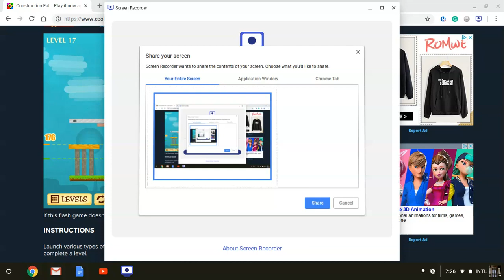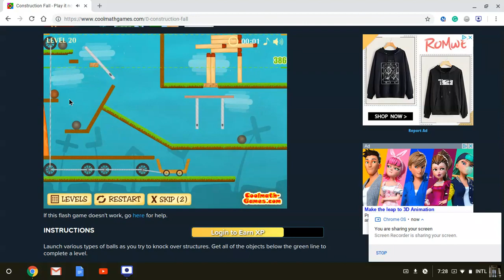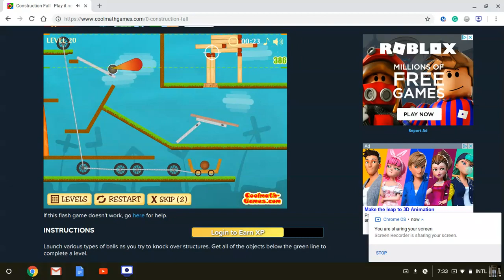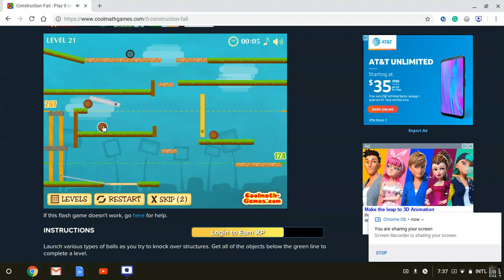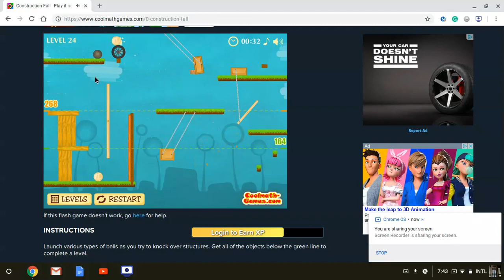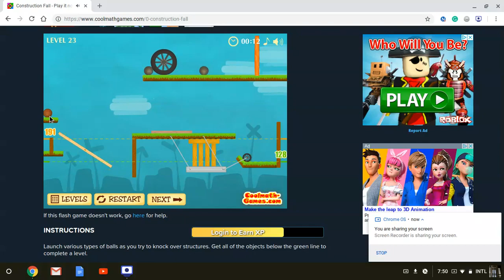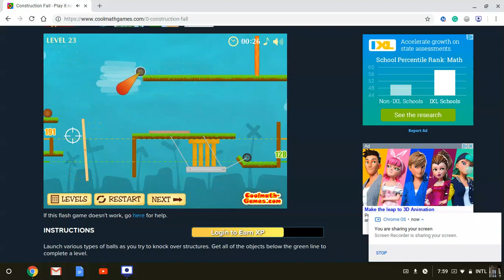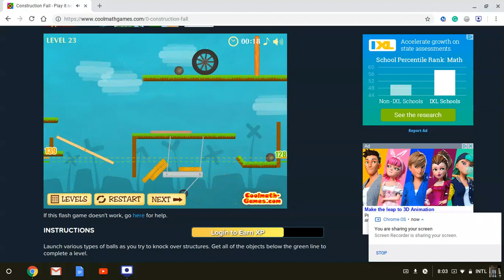Let´s Play Construction Fall Pt 3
Final Part

Happy President's Day